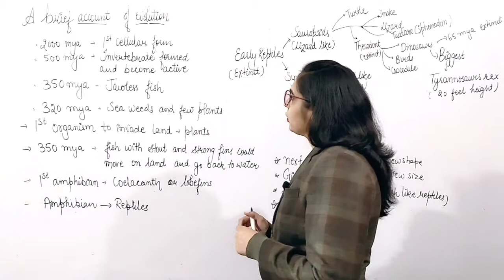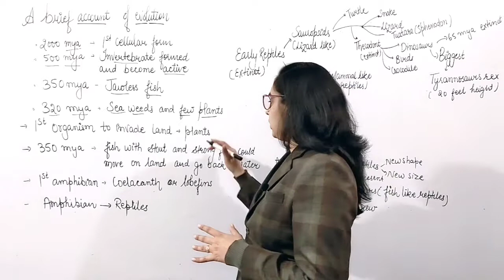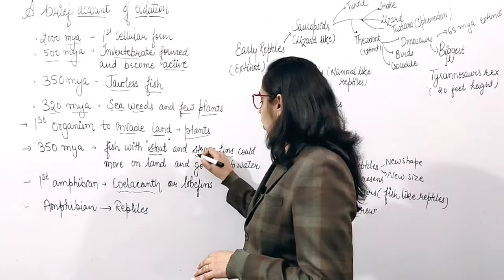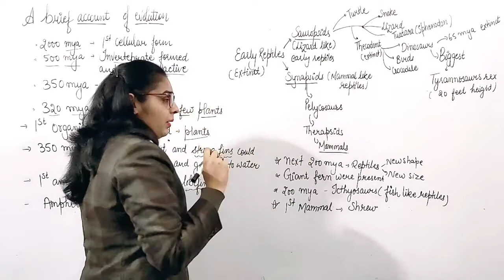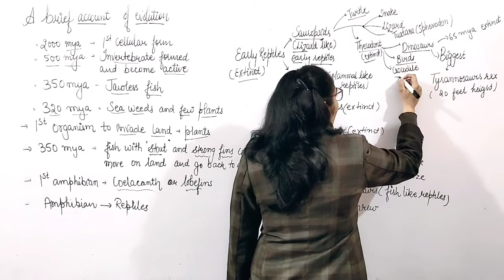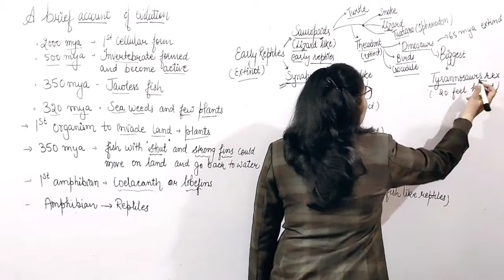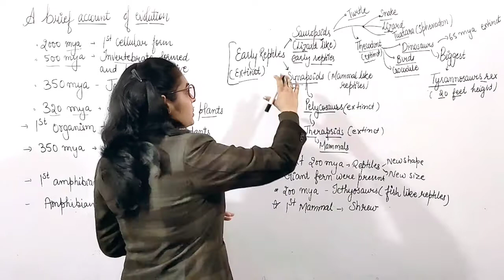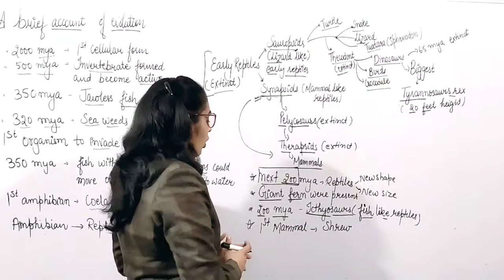Evolution | L-9 | A brief account of Evolution | Class-12th NCERT | NEET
Welcome to Biology World...

This channel will provide you the strategies, plans, guidelines, motivational stuff and best content for exams like NEET, AIIMS, JIPMER, OLYMPIAD, KVPY.
We will help you in clearing your concept of Biology in the easiest way known to us with best examples and tricks.

The hand written notes of every chapter will be provided to you in the description box of last video of every chapter at free of cost.